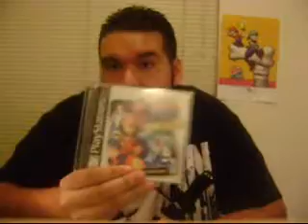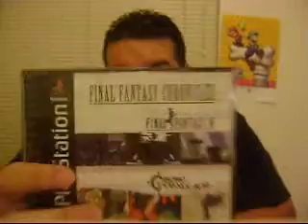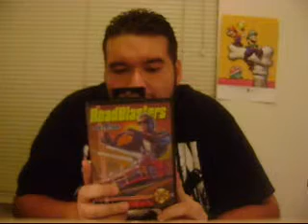My Game Pickups: October '09 (SEGAAAH!!) Part I of 2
Holy Mother-load of game pickups.
Halloween is over and these are all of the Video games that I decided to pick up during the month of October!